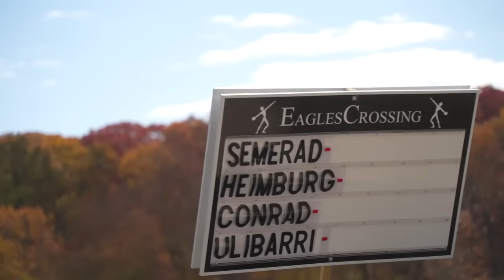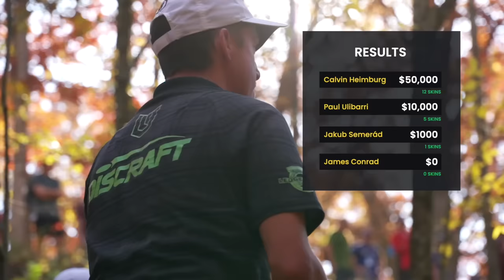BIG MONEY SKINS CHAMPIONSHIP | B9 | WHO WILL WIN $50,000?!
The exciting conclusion to this years tour skins is here! Who will take down the $50,000?!
BIG MONEY SKINS CHAMPIONSHIP
FRONT 9
Eagles Crossing Disc Golf Course
Hawk Point, MO

Players:
Paul Ulibarri
James Conrad
Jakub Semerád
Calvin Heimburg

Hosted By:
Luke Humphries
Jeremy Koling